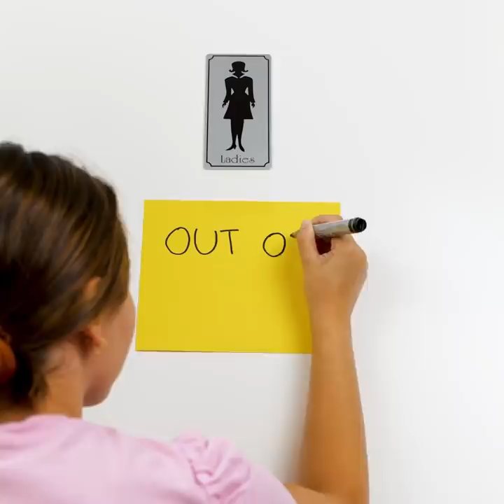Cute And Colorful Soap DIY Crafts And Bathroom Gadgets That Will Help You To Relax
TIMESTAMPS:
00:00 Pop it heart soap
00:53 Glowing toilet seat for night
01:46 Useful toothpaste dispenser
02:19 LED water temperature gadget
02:56 Cheese soap
03:22 Iced drink soap
03:47 Unicorn soap